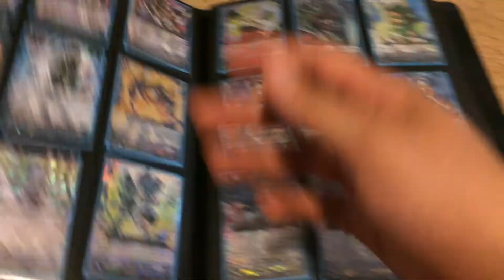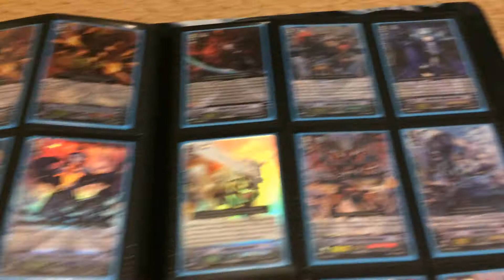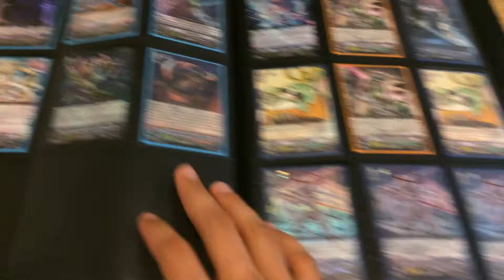My Updated Cardfight Vanguard Trade Binder for August 2014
Skype: kiratwig

My Rules

-If you want to make me an offer send me a PM do not leave it in the comments bar.

-I do not send to anywhere outside of the United States and Canada.

-After we make a trade, you have one weeks to send out the trade, if you do not have it out by then the trade is considered cancelled.

- I do also sell cards that are in my binder, but I have a 10-dollar minimum so keep that in mind when you make me an offer.

My Wants
Top Idol Pacifica x4
Galaxy Blaukluger x3
Gancelot Zenith x1
Mond Blaukluger x4
Duo Temptation Reit x4
Duo True Sister Meer x4
Dauntless Drive Dragon x2
Revenger Raging Form Dragon x1
Lozenge Magus SP x4
Regalia of Wisdom Angelica x3
Pokemon Wants
Kangaskhan EX Full Art x1
Pokemon Center Lady Full Art x1
Bianca Full Art x2